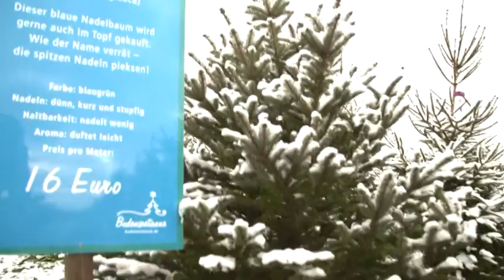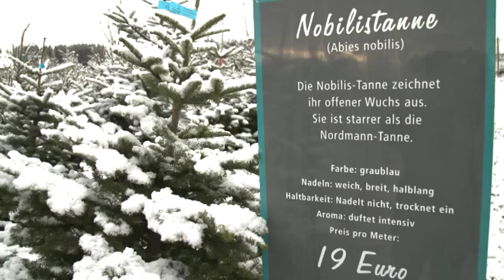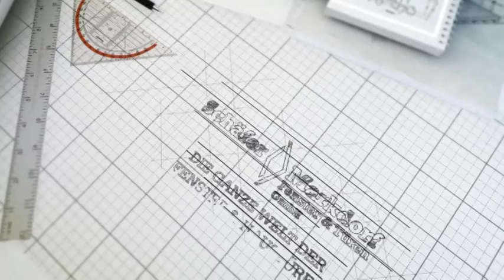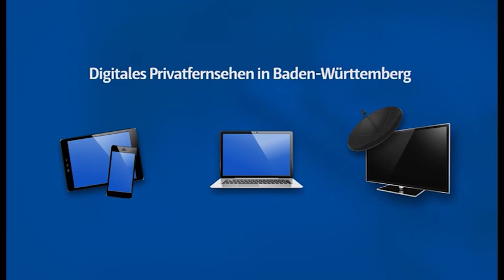Bauen und Wohnen - Sendung 46/2015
O Tannenbaum – Was Sie bislang noch nicht über Ihren Christbaum wussten.

Ice Ice Baby  – Welche Pflichten mit dem ersten Schnee wieder auf Sie zukommen.

Und

Ein ehrenwertes Haus – Wie aus einem denkmalgeschützten Gebäude ein modernes Eigenheim wird.